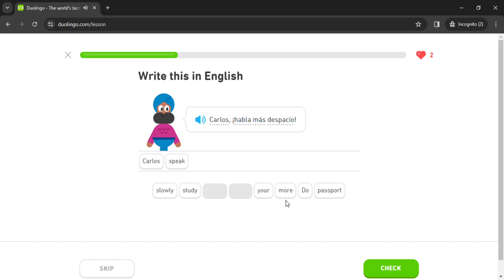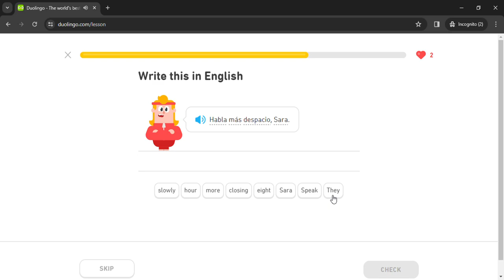Duolingo #822 Spanish - English (Part 18 - Groceries and Commands)